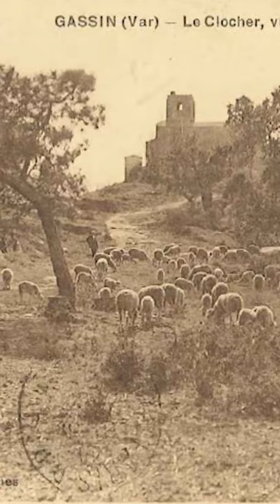À la découverte de Gassin - saison 2, épisode 1 : La Bergerie Magnetto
360 - Suivez la guide depuischezvous !

Pour ce 1er épisode de la saison 2, nous partons sur les sentiers de Gassin pour rejoindre Nathalie qui nous attend pour une visite à la bergerie Magnetto.

Droits :
Textes, son, image réalisation : Office de tourisme de Gassin.
Sauf :
Images d'introduction : Guillaume Voiturier GV Production
Musique d'introduction : Titre: Demigods - Auteur: Mike Chino Source - Licence - Téléchargement (10MB)